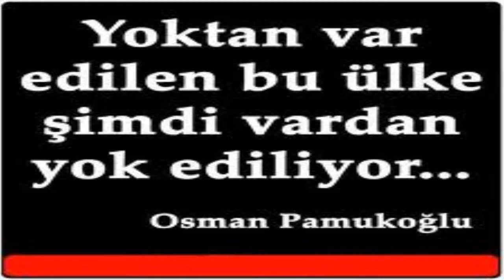NE MUTLU TÜRKÜM DİYENE